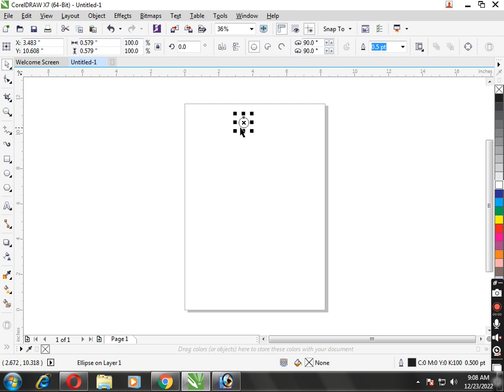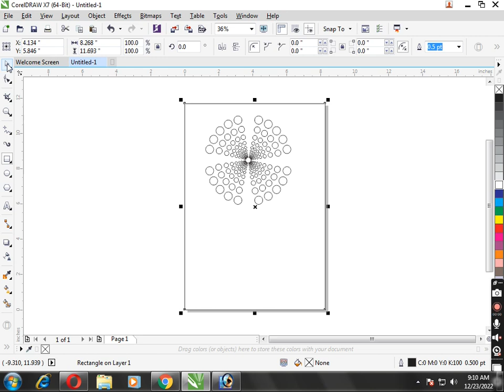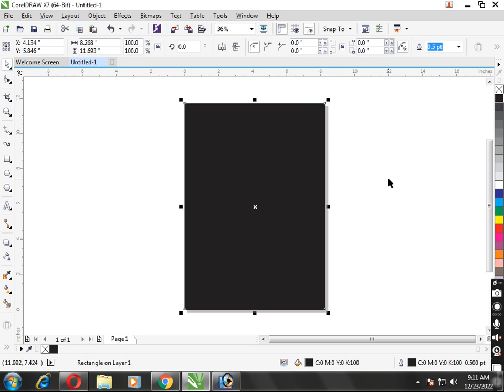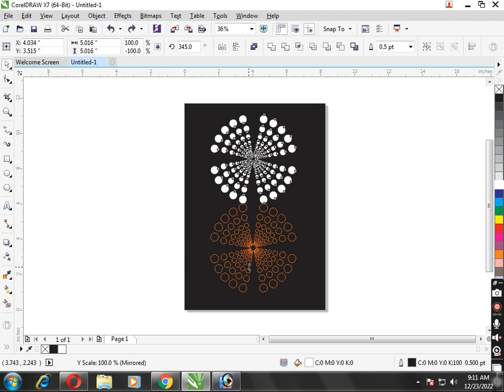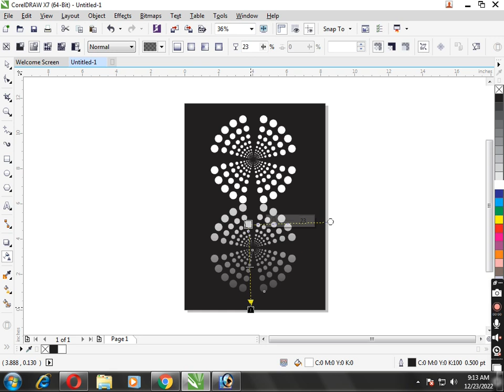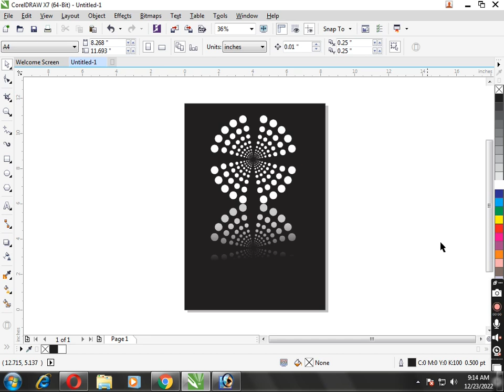unique design in coreldraw logo design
Welcome to the world of Unique, Design, this video is about .

If you wanna ask some tutorial about design, CorelDraw, etc. you can ask us in comment.

Happy Design!!!